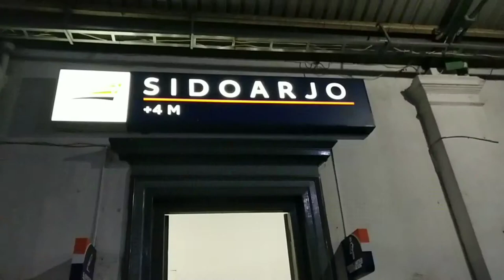Short Honeymoon to Jogjakarta with Husband